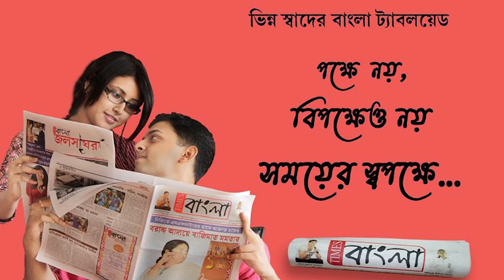কুলটি বোরো অফিসের পরিদর্শন করলেন আসানসোলের মহানাগরিক বিধান উপাধ্যায়